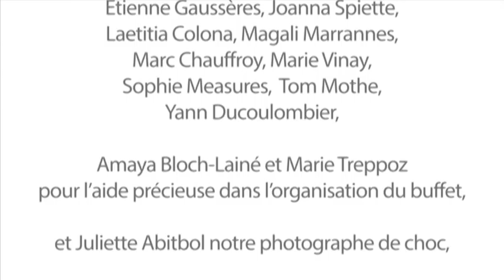tribe (to be inspired) #4 - Andy KAY - innocent